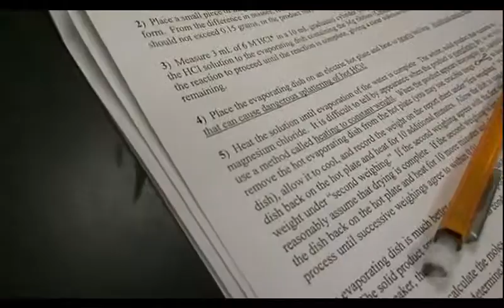She Vlogs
Vlogling's fourth video, and personally, my second vloggg!
Happy Monday B)
In this vlog, I take you guys to schoooool
We meet people
Piano
Ft. Hamzah's Room & Mak's Camcamcamcameraaa
Personal lil thanks to Sooraj, Tony, Ben, Rachel, Nick and Cia for being okay with being involved with this video thing
Also you know the fam but
yeah

any suggestions as to what I should do in my next vloggggg?

Subscribeee
Or nahhhhhh

okay so listen I legit just threw things together in this vlog and it's not in any reasonable order and ughughughughgghghghhhhghhhh I'm sorry